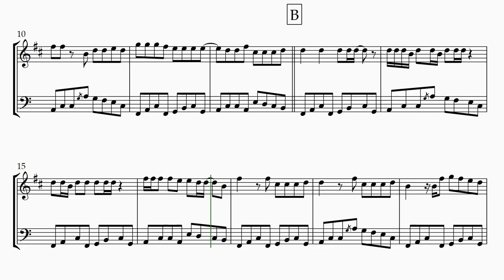LAST NIGHT by Morgan Wallen (Clarinet and Bassoon) - SHEET MUSIC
Arrangement of Last Night by Morgan Wallen for clarinet and bassoon